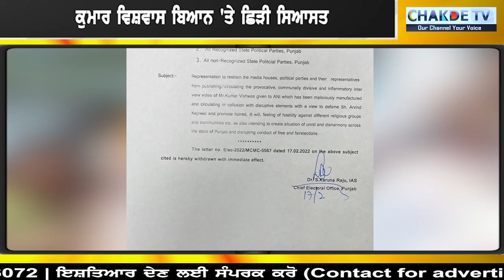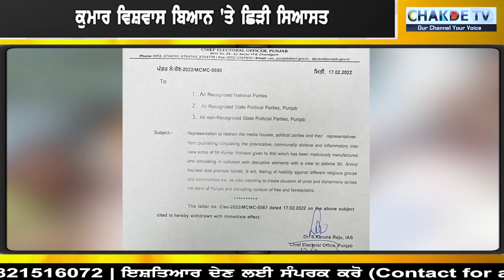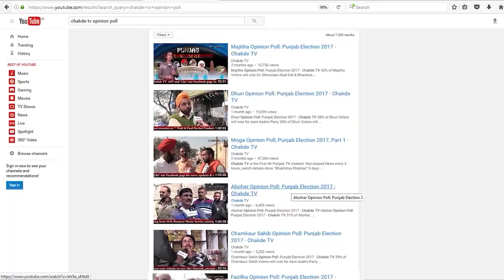ਚੰਨੀ ਨੂੰ ਮਿਲ ਗਿਆ ਸੁਨਹਿਰਾ ਮੌਕਾ ਕੀਤੀ ਫਰੀਆਦ.. ‘ਕੇਜਰੀਵਾਲ ਕਰੋ ਅੰਦਰ’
ਚੰਨੀ ਨੂੰ ਮਿਲ ਗਿਆ ਸੁਨਹਿਰਾ ਮੌਕਾ
ਕੀਤੀ ਫਰੀਆਦ.. ‘ਕੇਜਰੀਵਾਲ ਕਰੋ ਅੰਦਰ’